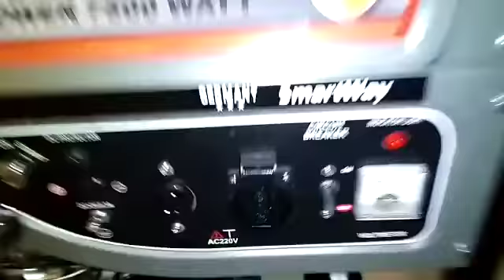Genset 7000-7500 watt Starke GFH 10900 E